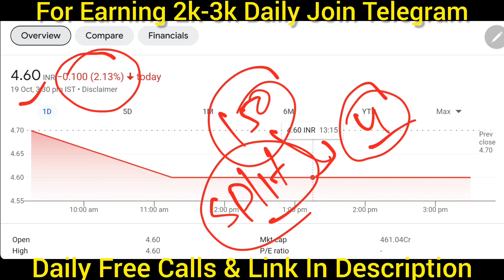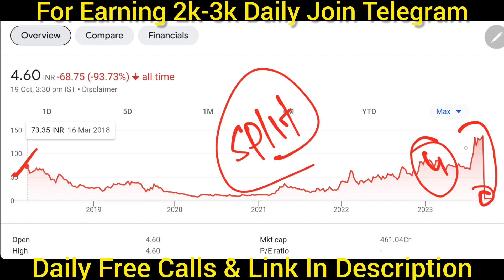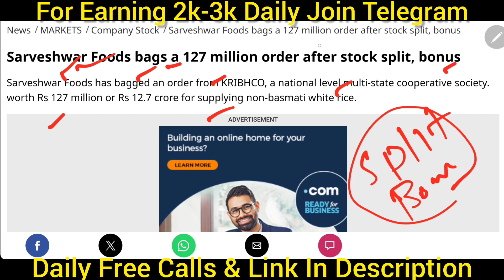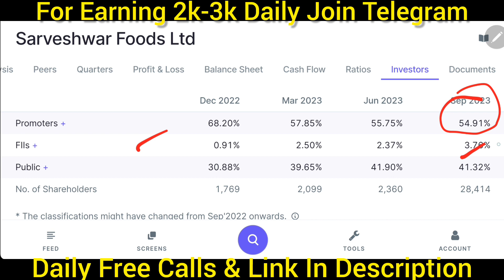₹26 से गिरके ₹3 आया ✅ 500 शेयर खरीद लो || ₹1500 से बनेंगे 1 करोड़ || Debt free Penny Stock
Topic Cover :-